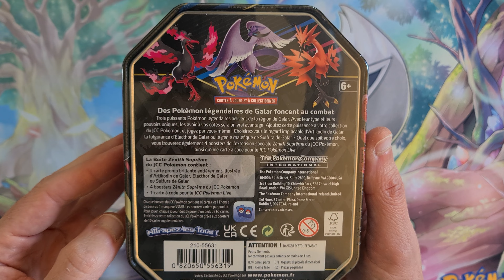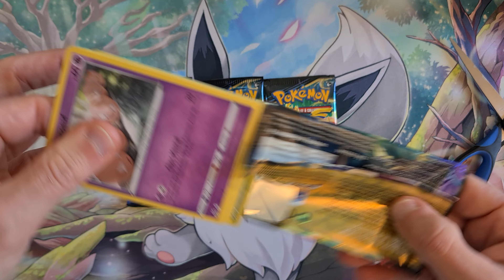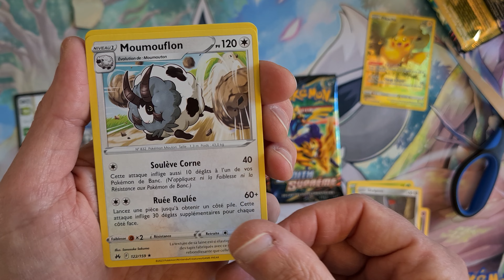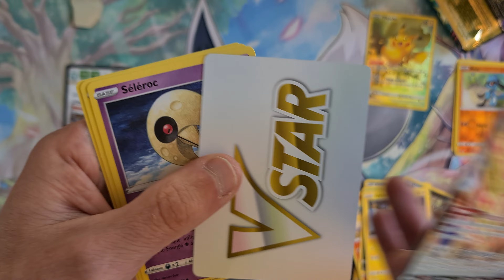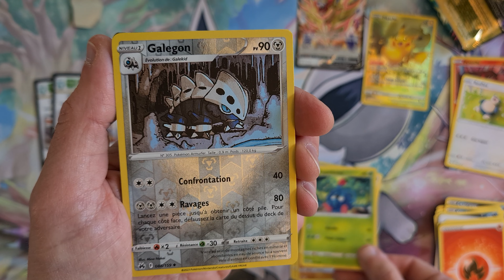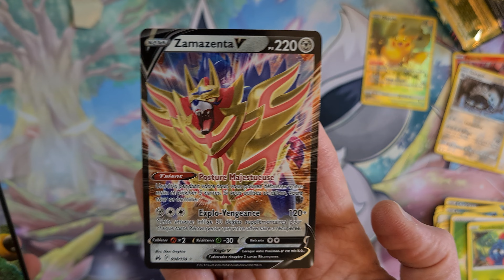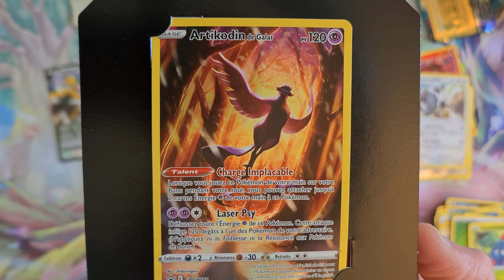Ouverture Pokebox Artikodin (box 3/3) Zenith Supreme. Pikachu arrive, et pas tout seul !